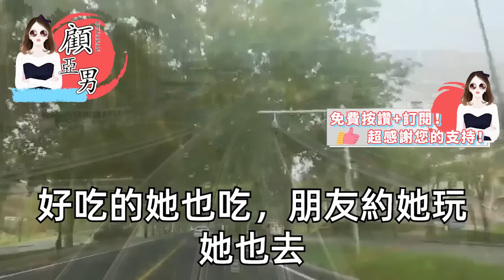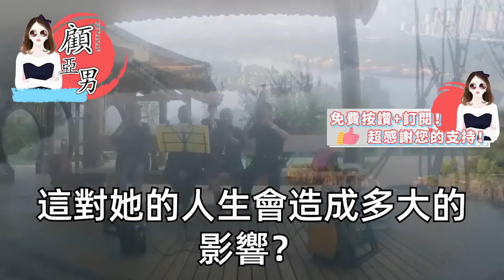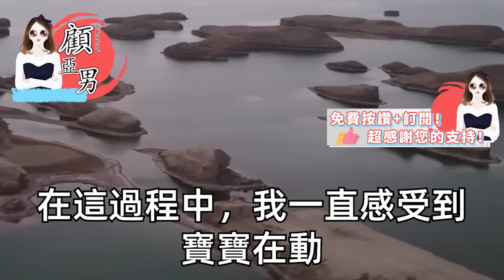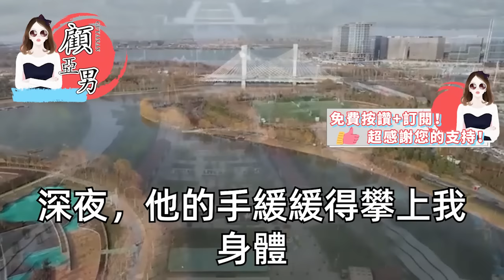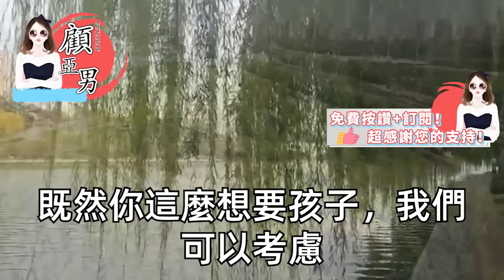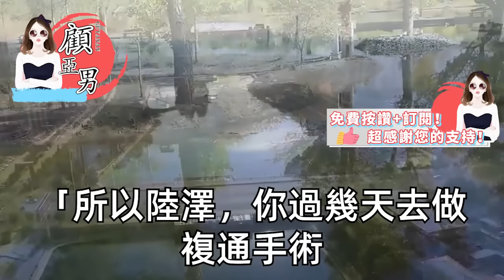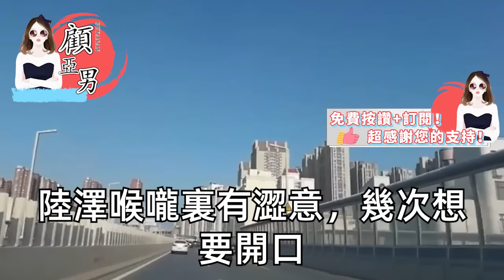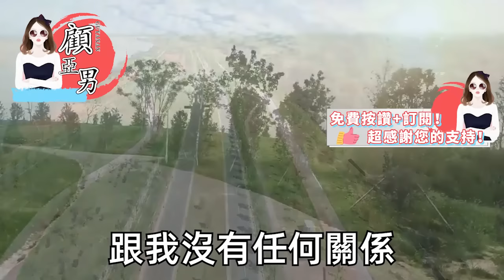我的老公利用醫生身份，將我催眠後抹掉了出軌證據，他們說我半年前就發現了，我回想他每晚說愛我 噁心，假裝不知 抹去痕跡，這一次一終究要付出代價【顧亞男】【高光女主】【爽文】【情感】